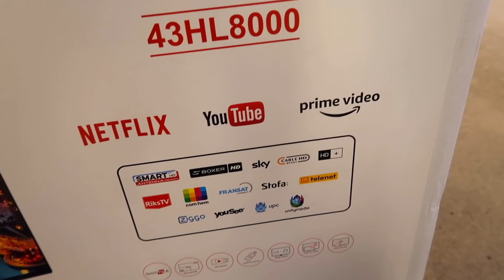تحديت نور توقف عالميزان قدام الكاميرا😱 صدمني وزنها؟؟!!!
عصام ونور، عيلة عصام ونور، عصام نور فاميلي

لاتنسو اللايك وشير للفيديوو
منحبكم كتيير❤️❤️❤️